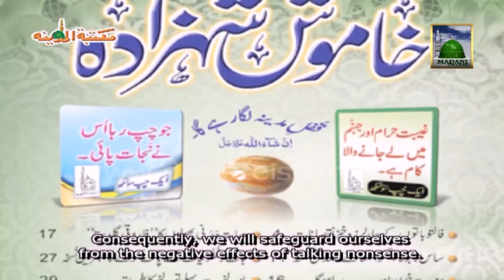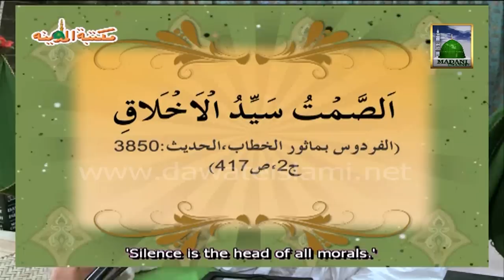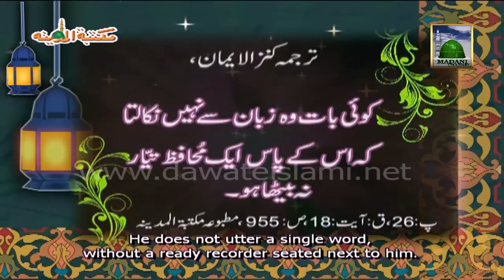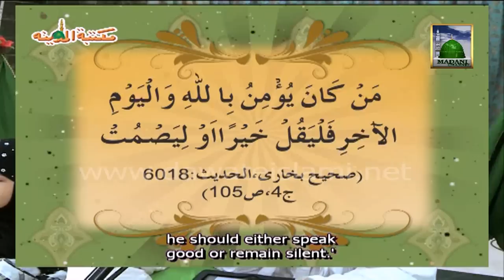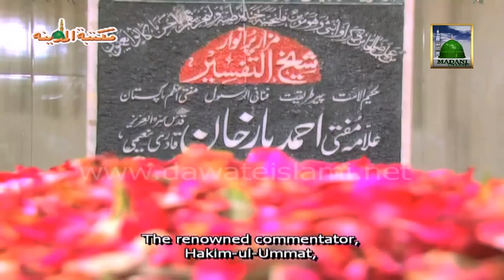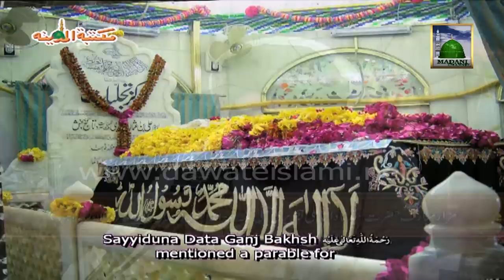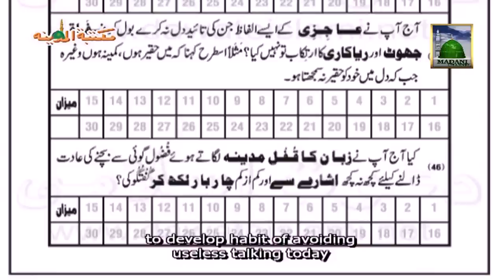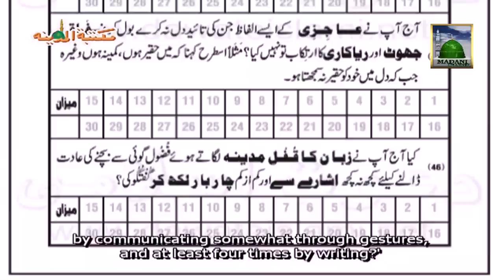Islamic Lecture in Urdu - Khamosh Shahzada - Shahzada e Attar Haji Ubaid Raza Attari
Very Important Speech by Shahzada e Ameer e Ahle Sunnat Haji Ubaid Raza Attari on the Topic of "The virtues of silence".

All the Viewers are requested to kindly connect to Dawat-e-Islami - The World Islamic Organization of Quran & Sunnah: